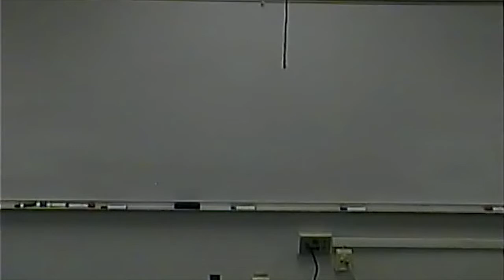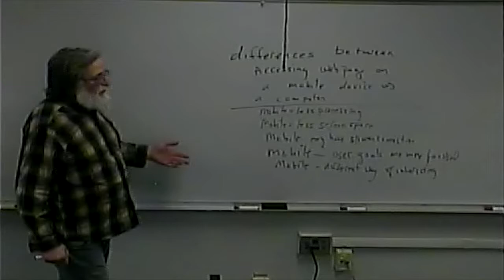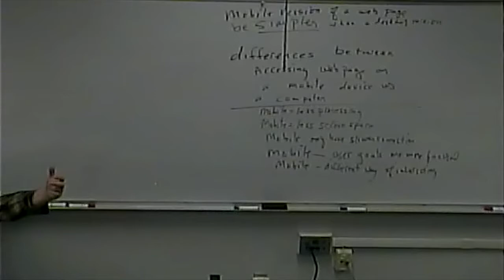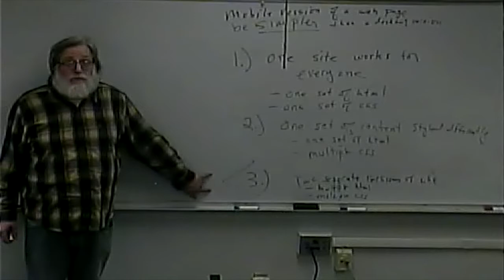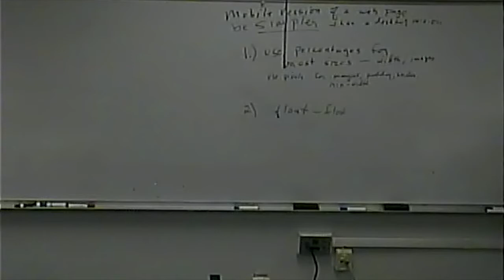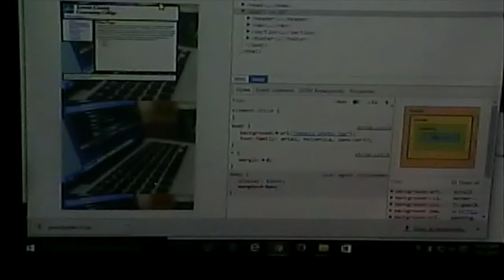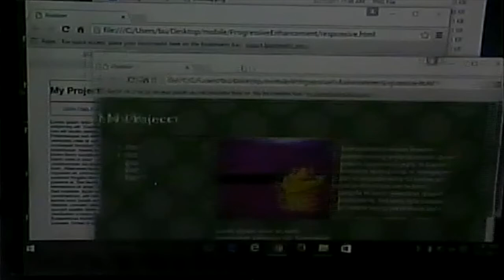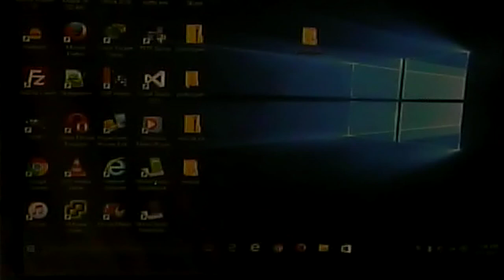CISS216 - Web Development - Spring 2017 - Week 9, Lecture 1 - March 21, 2017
Intro to Mobile Web Development